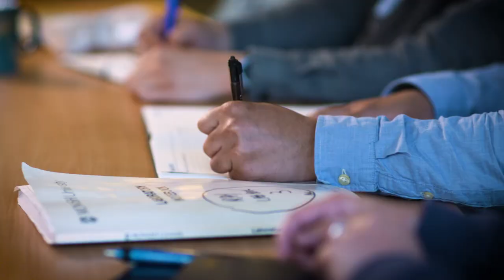2019 Centenary Fellowship - Dr Connie Wong